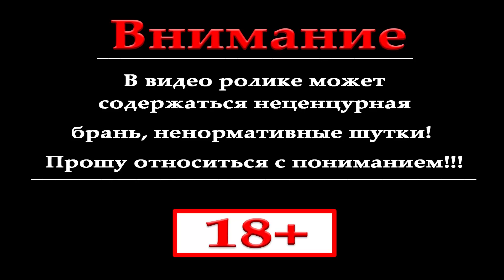Euro Truck Simulator 2 обзор мода ( Peterbilt 386 )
►►►RaidCall  ID:10774855◄◄◄

Проверил на версии: 1.21.***